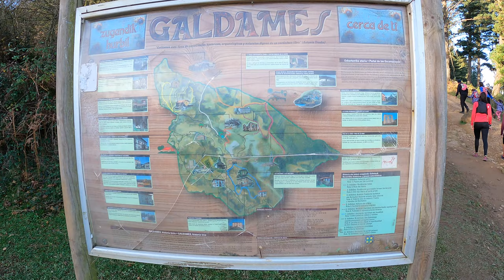De Peñas Negras al Pico De la Cruz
Ruta de Peñas Negras al Pico De la Cruz (803m) con las chicas.

Seguimos confinados en Euskadi, saliendo por los montes de casa sin que nos dejen ir más lejos.
Espero que os guste el vídeo, es por nuestro sitio de esparcimiento, cuando podamos salir ya haremos más vídeos…